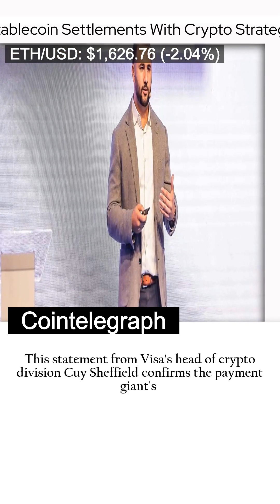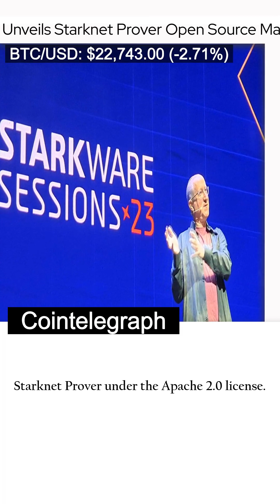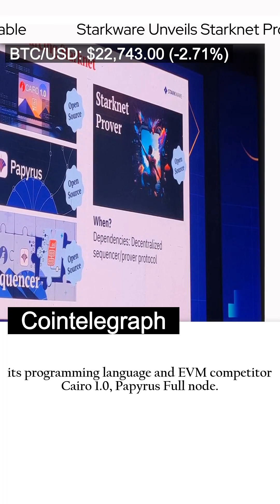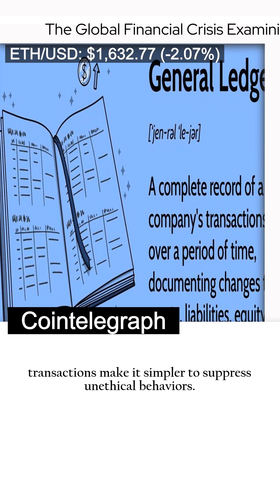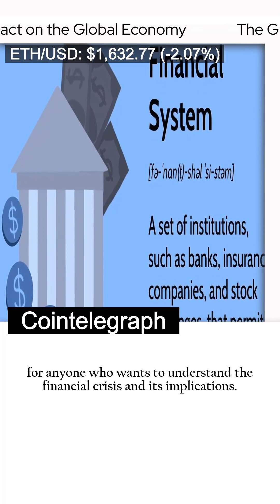[AI collection]Visa Takes Aim at | Starkware Unveils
bbaco - quick news video

00:00 Visa Takes Aim at Stablecoin Settlements With Crypto Strategy
01:33 Starkware Unveils Starknet Prover Open Source Magic Wand Now Available
02:58 The Global Financial Crisis Examining its Impact on the Global Economy